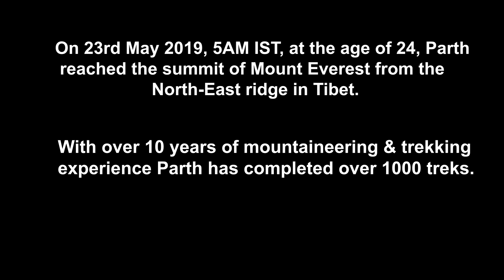A Message for Indian Mountaineers- By Parth Upadhyaya